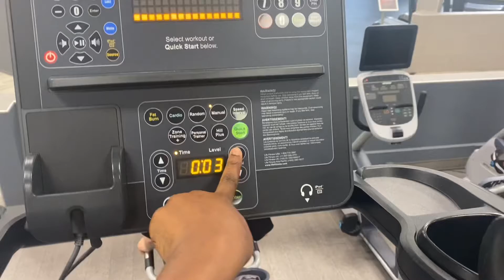Men kijan nou ka kase vant trè facile nan gym pa bliye abòne et patage pou bel vidéo